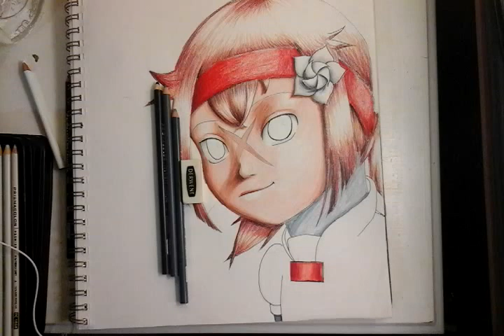Speedcolor ashe (my version) from ZX Advent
I really need to do a better job uploading videos.
Annnnyyway, ashe is (i'd say she's like a half oc) a character from a fan fiction i'm making. And hopefully write some time soon. I hope you all enjoy this random video!